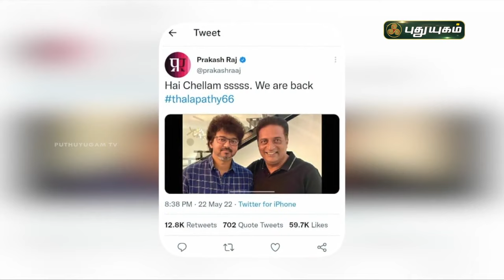இன்றைய CINEMA செய்திகள் | First Frame | Cinema News | PuthuyugamTV